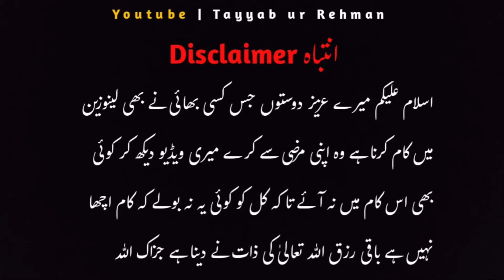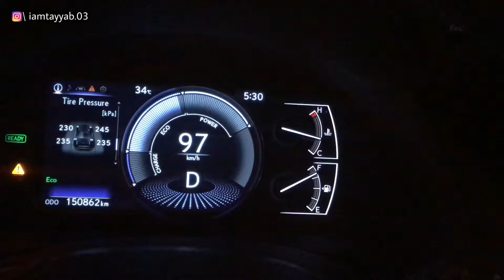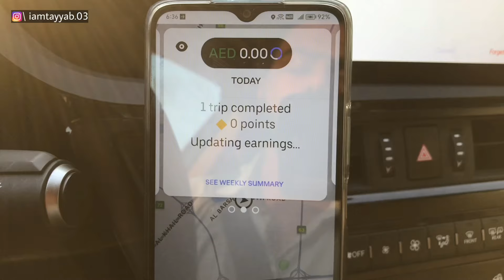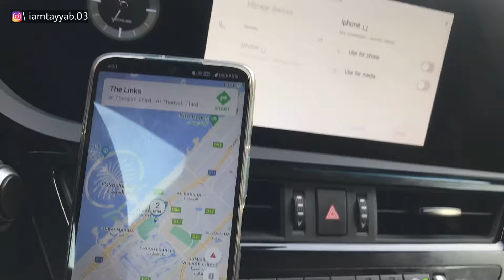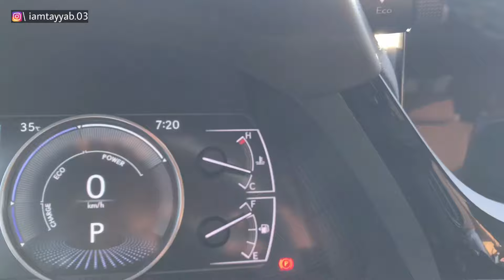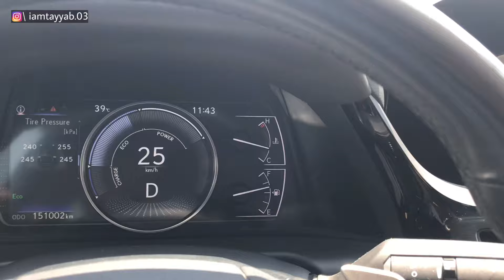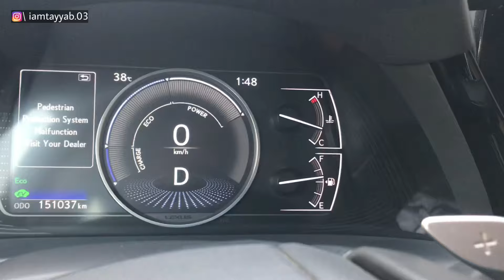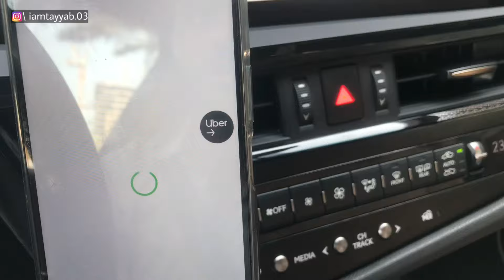How Much Earnings in 12 Hours | Uber in Dubai | Season start ho gyaa | Daily Earnings vlog 2024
uber drivers earnings
uber app earnings
uber in uae
how to use uber in dubai
Uber earnings in 2024
Uber drivers earnings
Careem Drivers earnings
Careem Earnings in dubai
Careem Earnings in UAE
Lexus es300h earnings
lexus es300h business in dubai
lexus es300h business in Uae
lexus es300h earnings
Yango earnings in dubai
Yango earnings drivers in uae
Yango App details in 2024

TAYYAB UR REHMAN ✅